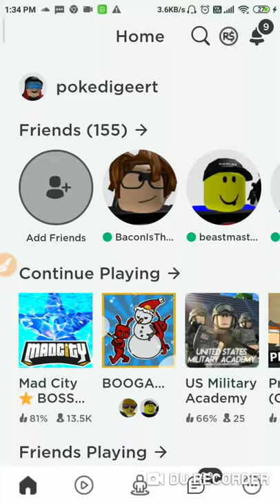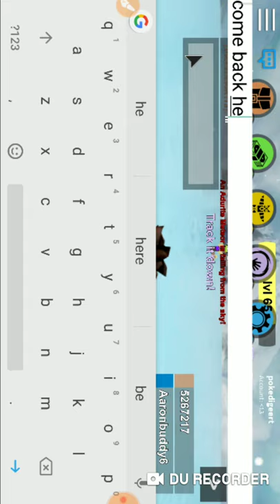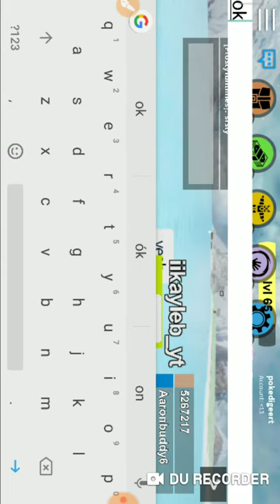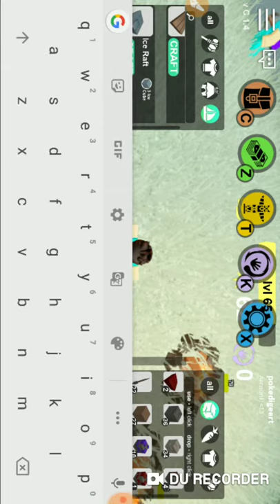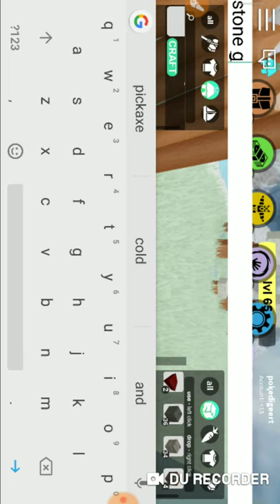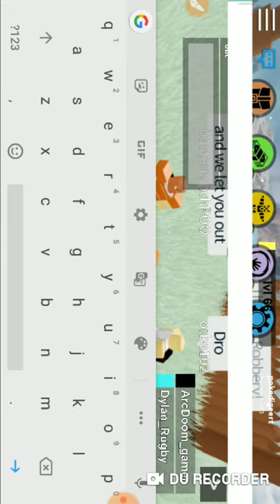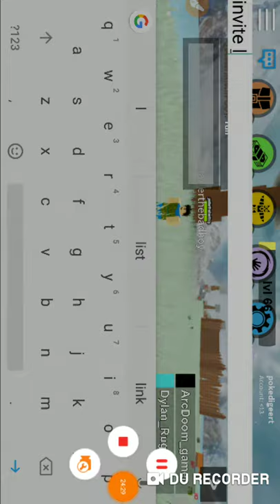Playing and have some fun in booga booga